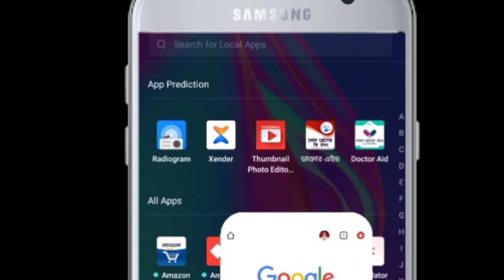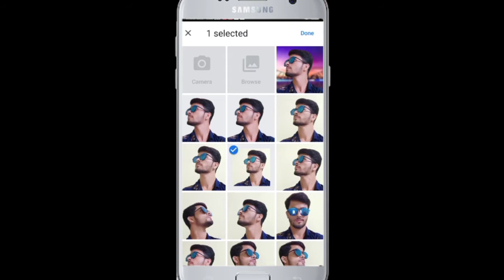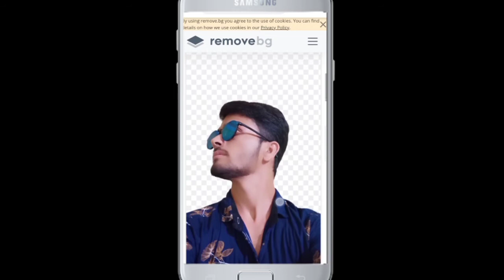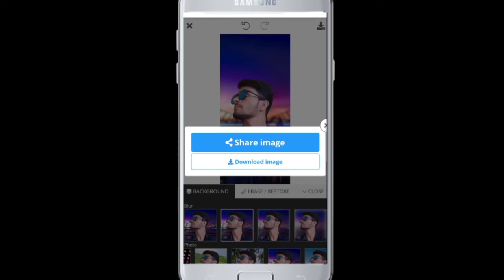How to changed background in Google//কেনেকৈ ফটোৰ Background change কৰা হয়//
Ajir topic tu ho 📲How to changed the
Photos background??Asa koru je video bor chai aponalokor upokar hobo .
Jodi video Tut kiba bhul hoy kindly comments boxt goi jonabo